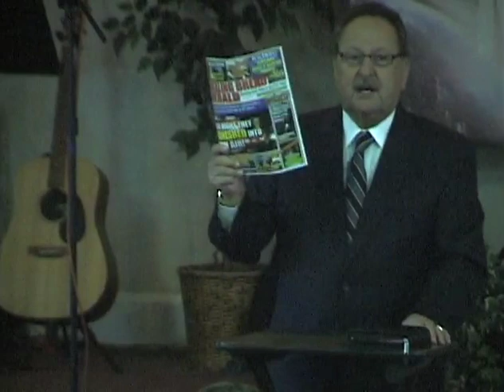Ed Dufresne MHGS 2011 - archives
From the MHGS archives but still relevant. Dr. Ed Dufresne ministers the Word and Spirit at the Metropolitan Holy Ghost Society in Portland Maine, 2011. Enjoy!
A.J.Hemstrought